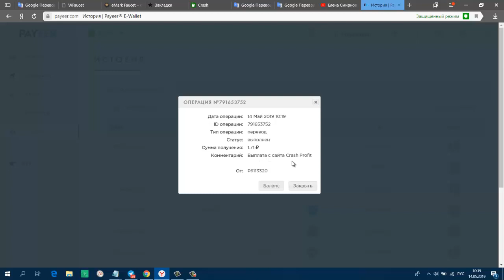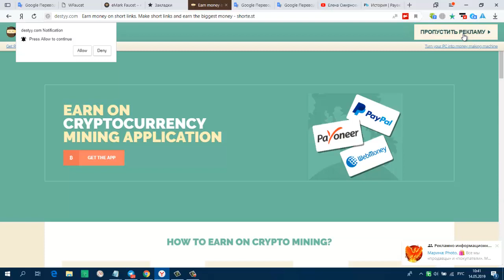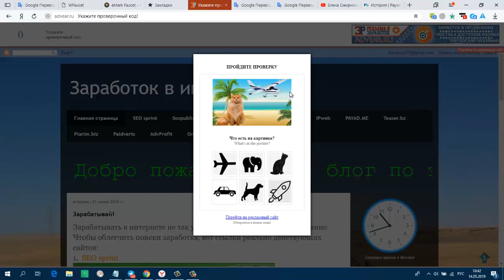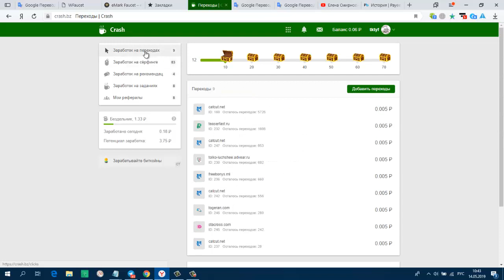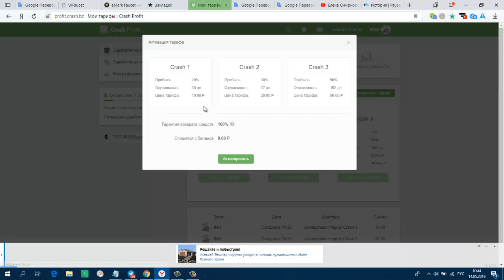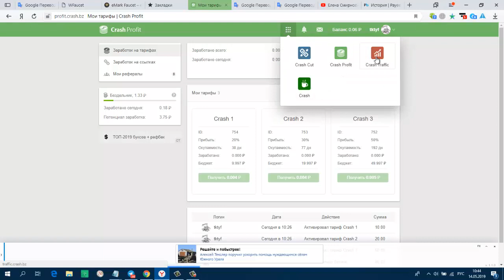Без вложений! Crash 4 вида заработка на кликах! Проверила на Вывод Платит Инстант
Дата операции: 14 Май 2019 10:19
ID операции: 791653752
Тип операции: перевод
Статус: выполнен
Сумма получения: 1.71
Комментарий: Выплата с сайта Crash Profit